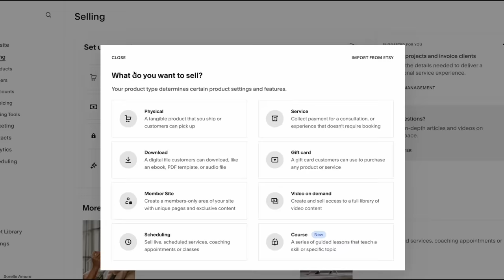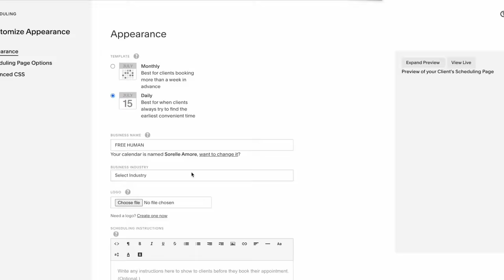new beginnings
Embarking on a new chapter!

Well...it's time. 8 years later it's time to bid farewell to the breathtaking landscapes of Iceland and return to my roots in Australia. I didn't say it in the video and I feel stupid for not doing so, but a huge expression of gratitude to Iceland for the last 8 years of having me and the insane adventures, pleasures and growth I got to experience during this time.

I think in this video you can really see that I'm just ready to go and I for sure didn't express gratitude for my time here. So to any Icelandic people watching, please forgive me for this hiccup. Iceland forever has a soft spot in my heart.

I'll still be in and out from the country! I still have my company here, I'm still a resident at the time of writing this, so it's not the end! I might even be back sooner than expected.

Nevetheless, it's wild to think that I started my YouTube journey in Iceland, and as I close up this year, I'm leaving Iceland and my homes behind. What a way to end the year.

Sorelle